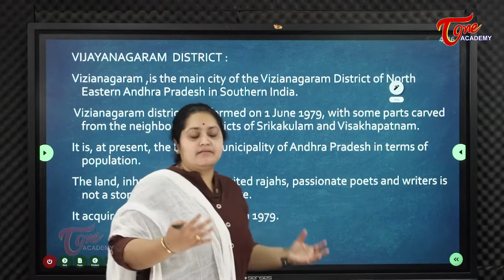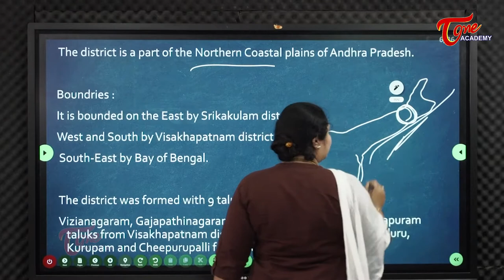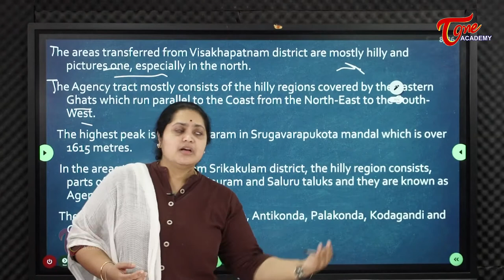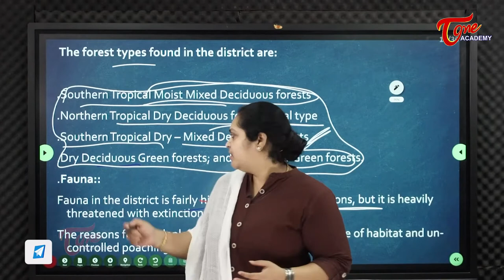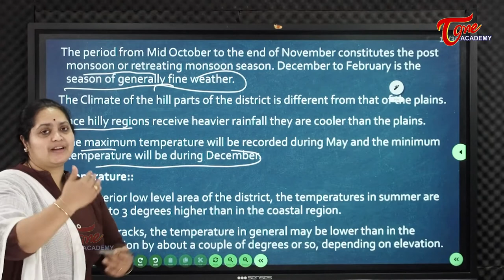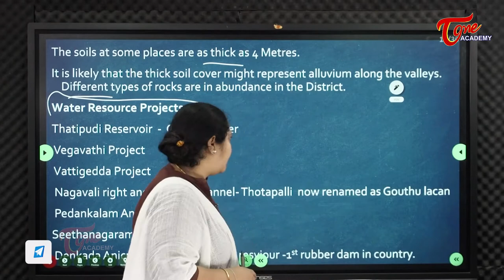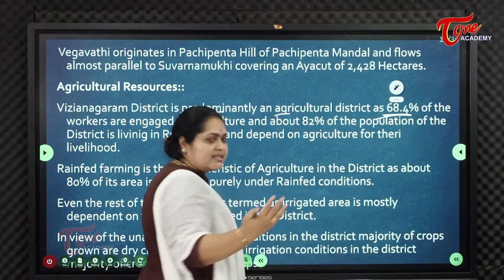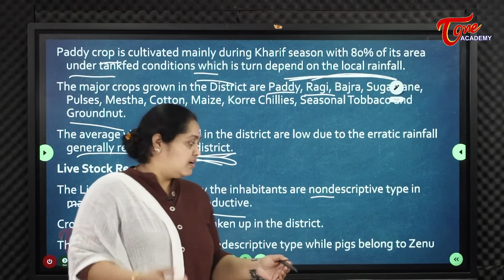AP - Profiles Of The Districts - Vizianagaram - Part 1| AP Geography | TOne Academy | M N Madhuri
The state of Andhra Pradesh is divided into 13 administrative districts spread across 2 regions :-
1. Coastal Andhra
2. Rayalaseema

This particular video throws light on Vizianagaram from the exam point of view, this video is a must watch